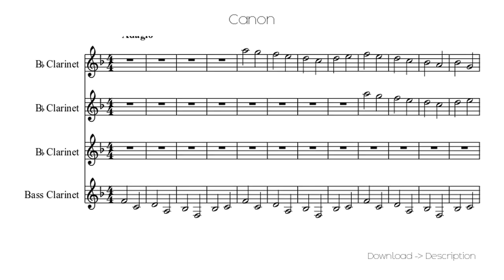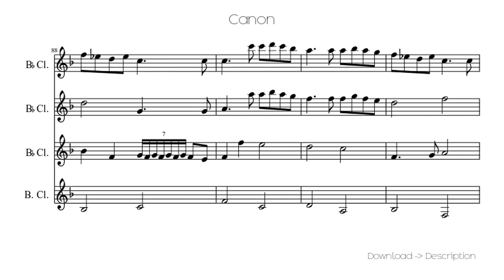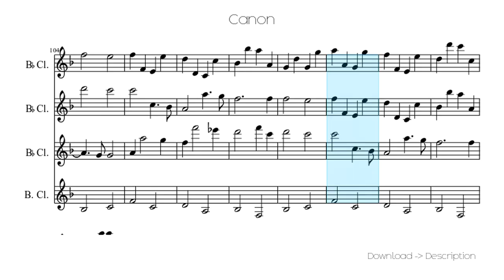🎶 Canon 🎸🎸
Sheet for song: 🎶 Canon 🎸🎸